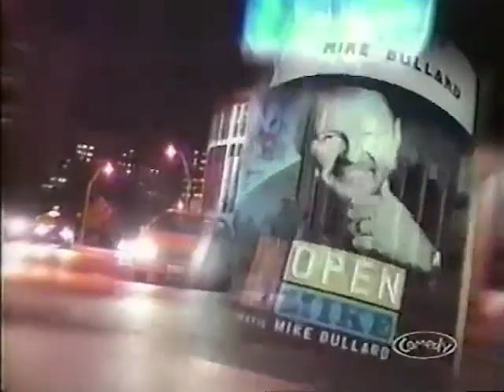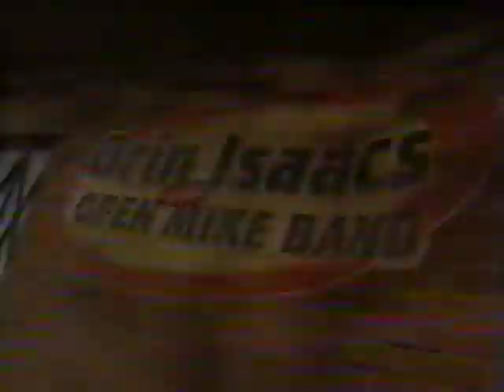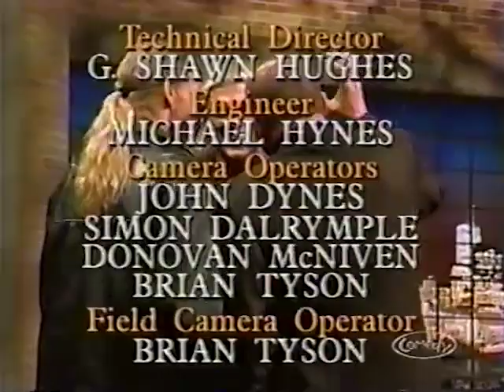Open Mike with Mike Bullard - Chyna, Trish Stratus, Test, Val Venis, Edge & Christian (2000-11)